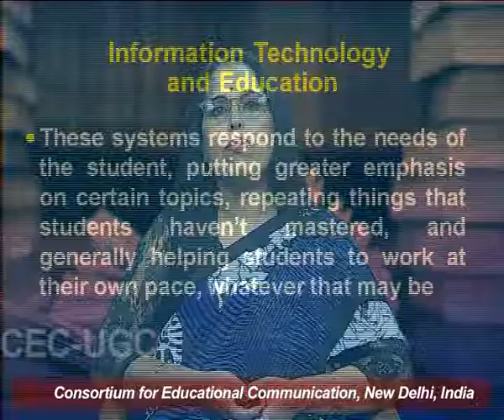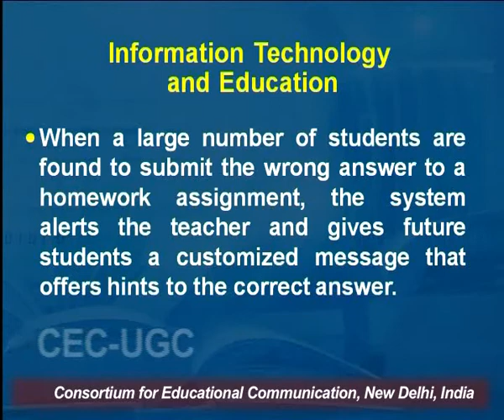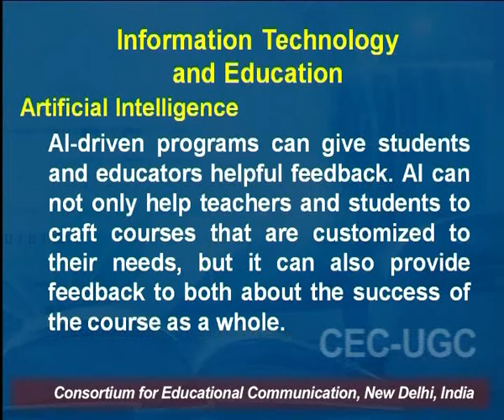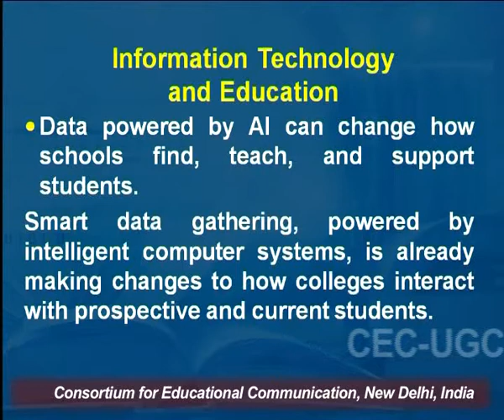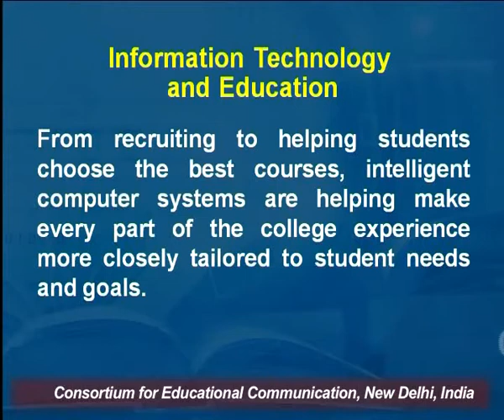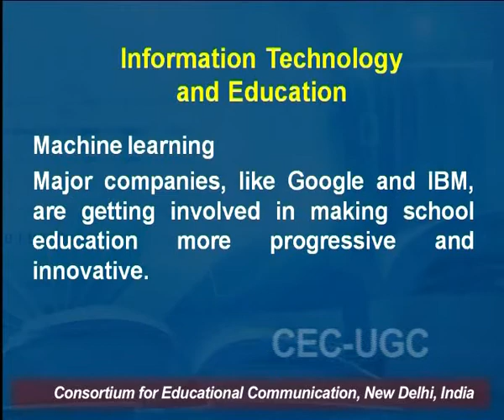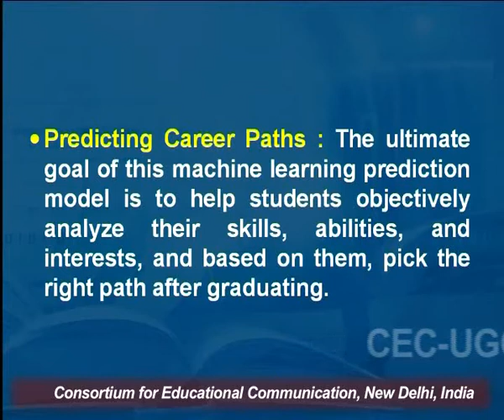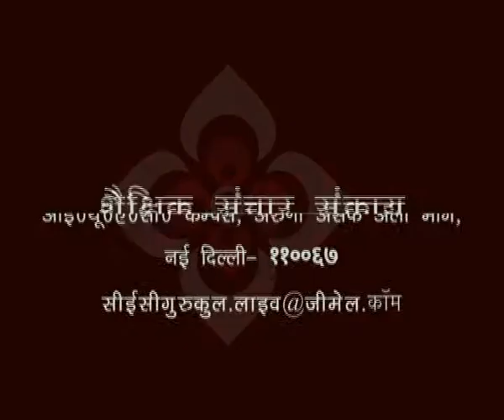Information Technology and Education - II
This Lecture talks about Information Technology and Education - II.